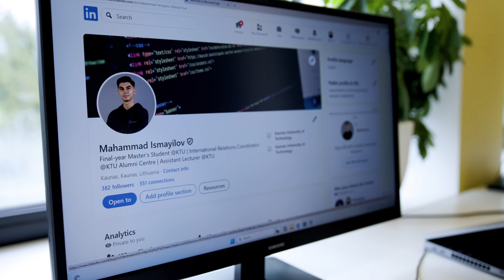Studijuok KTU – teoriją paversk praktika su ECIU ! | Study at KTU – gain experience with ECIU!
LT | ECIU universitetas – tai ateities universiteto modelis, kurio centre – realaus gyvenimo iššūkiai. Studentai, norintys prisijungti prie ECIU universiteto, gali rinktis iš dviejų mokymosi galimybių:
✅ Iššūkiai, kurių metu tarptautinės studentų, dėstytojų ir tyrėjų komandos bendradarbiauja su įmonėmis ar organizacijomis ir sprendžia realias problemas.
✅ Mikromoduliai – nemokami nuotoliniai kursai, skirti gilinti žinias įvairiose srityse, net ir nepriklausomai nuo pagrindinės studijų krypties.

EN | ECIU University is a model of the university of the future, with real-life challenges at its core. Students who want to join ECIU University can choose between two learning opportunities:
✅ Challenges – where international teams work together to solve real-life problems in collaboration with external partners.
✅ Micro-modules – free online courses designed to deepen knowledge in a variety of fields, even beyond your main area of study.